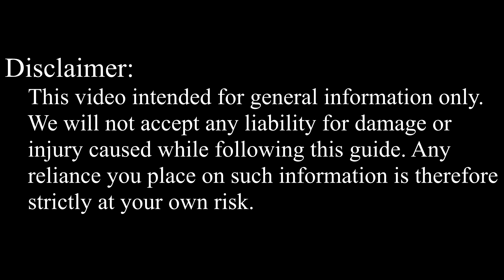PlayStation 4 PS4 Hard Drive replacement, замена жесткого диска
This video show Playstation 4 hard disk replacement process.

All necessary steps presented here. However you can ask a question if you have the one.